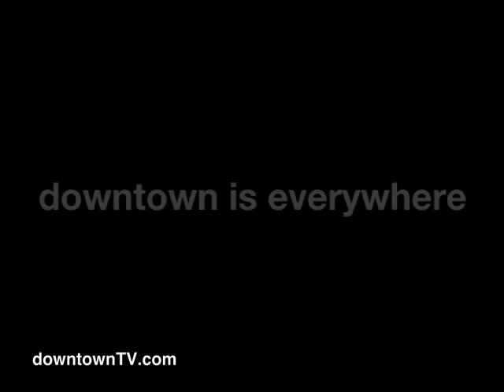TLSOE - 07/30/08 - part 3 - Bomb the Bass music video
Liam and Shaggy sign off with The Latest Show on Earth's new feature, downtownTV.com Music Video Pix, and our first pick is "Butterfingers" by Bomb the Bass featuring Fujiya and Miyagi.